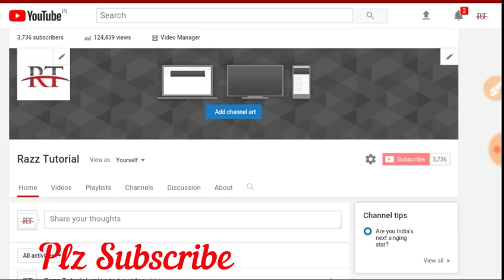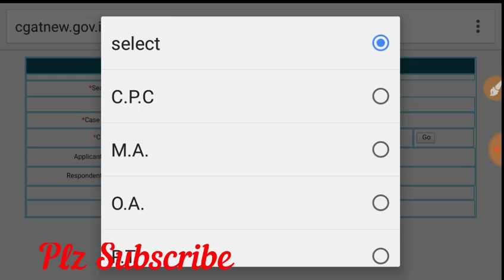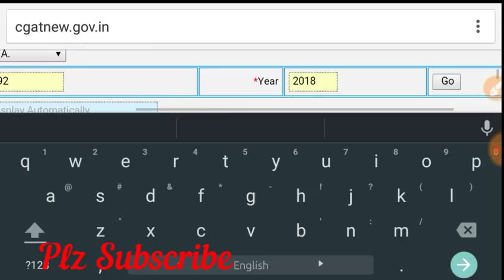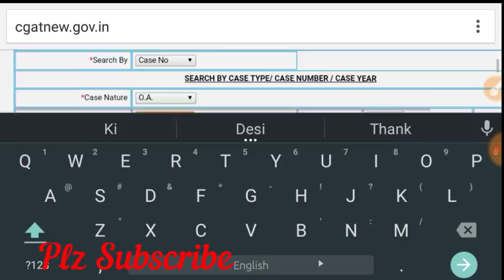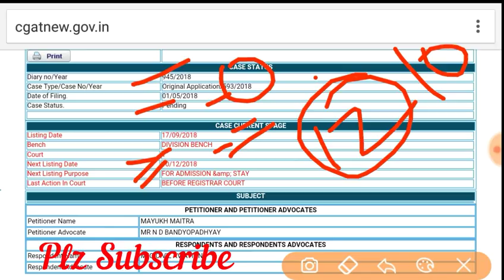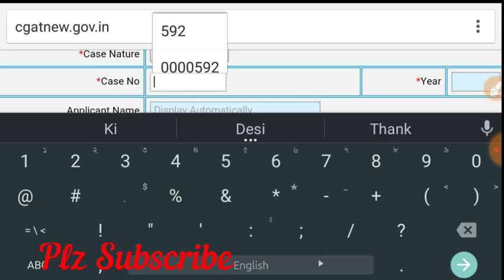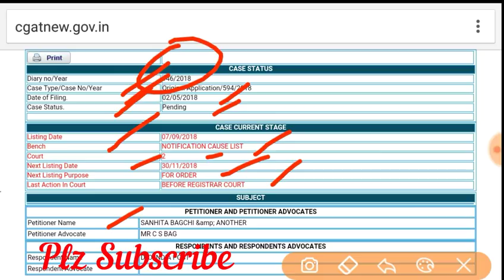WB GDS Result | GDS কেসের বর্তমান অবস্থা | Case no. 592,593,594 নিয়ে আলোচনা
Follow this link for more details